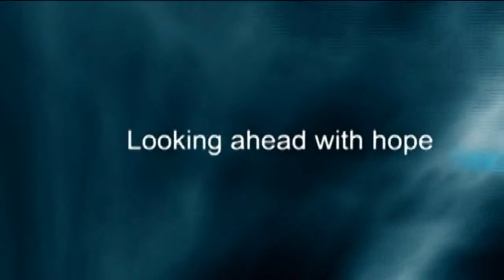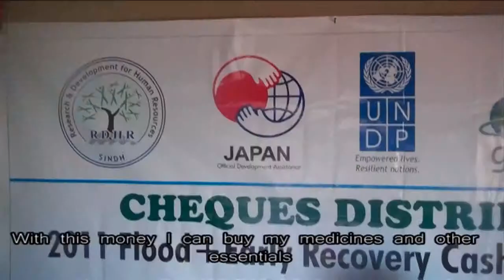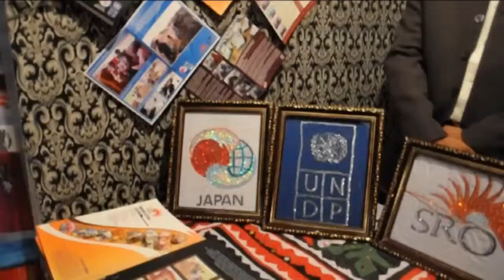Looking Ahead with Hope